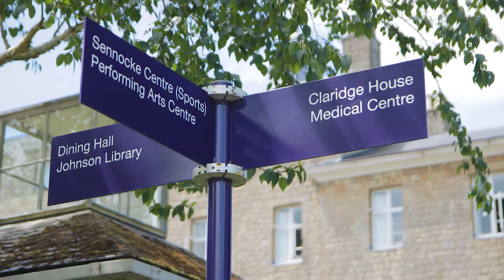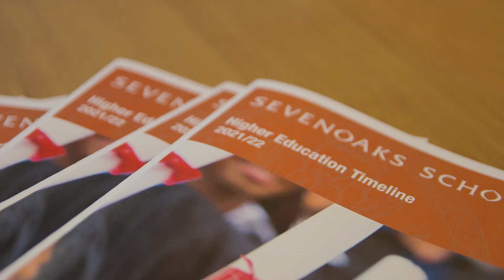Headmaster's message, summer 2021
An end of year message from the Headmaster, Jesse Elzinga:
‘What a year! Despite the challenges of Covid, so much has been achieved. I have been overwhelmed by the strength of our school community and its resilience and response to the pandemic. The creative, inquisitive and committed approach that students have shown in their studies and co-curricular activities, even in lockdown, has been phenomenal.’